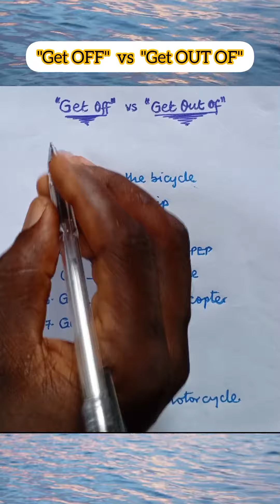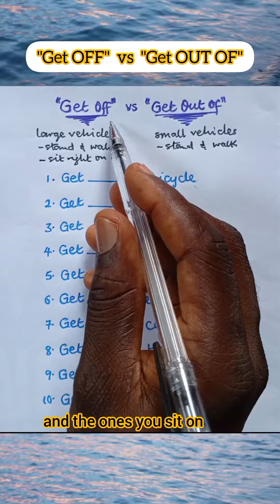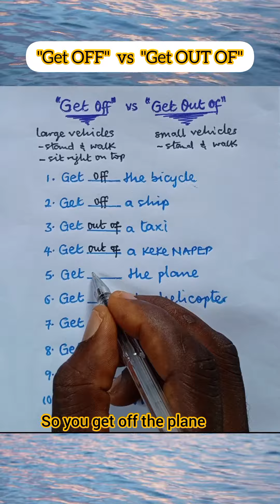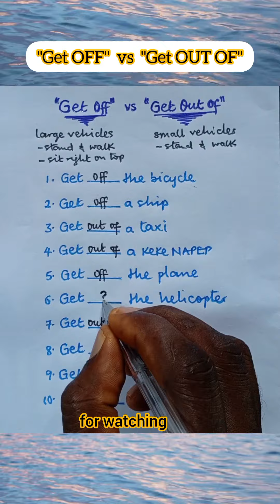"Get OFF" vs "Get out OF" with respect to vehicles.